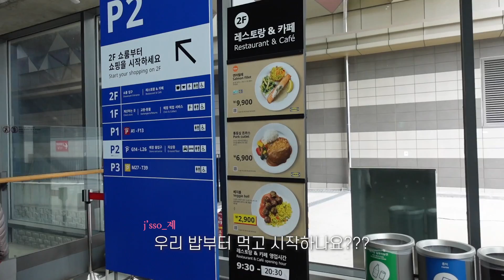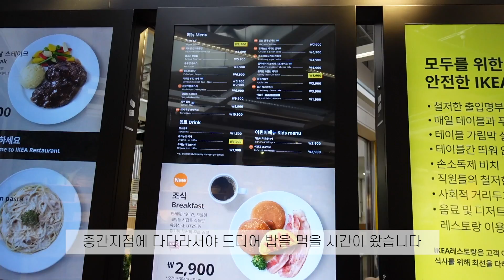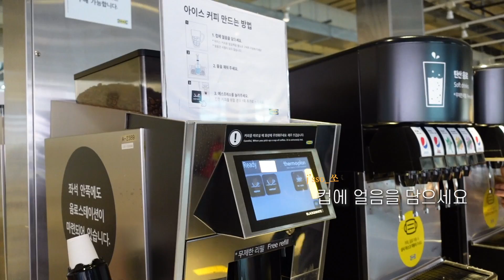이케아vlog : 밥 먹으러 간 광명 이케아, 쇼룸 구경, 식당 음식과 가격 후기!